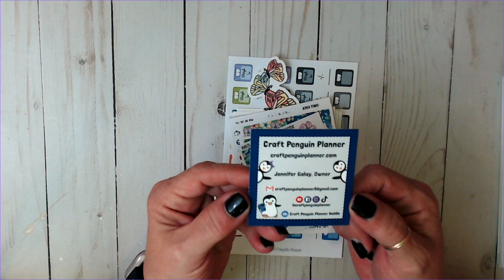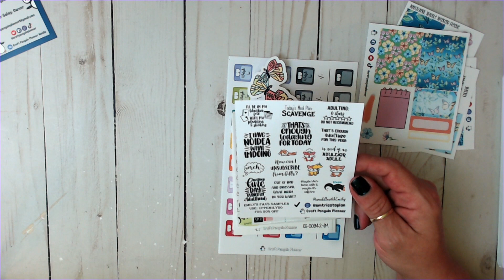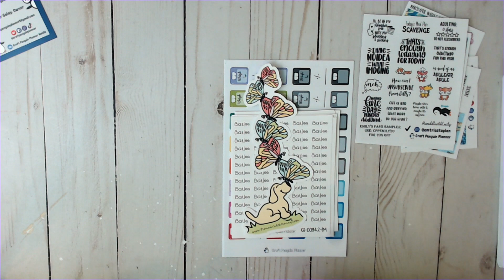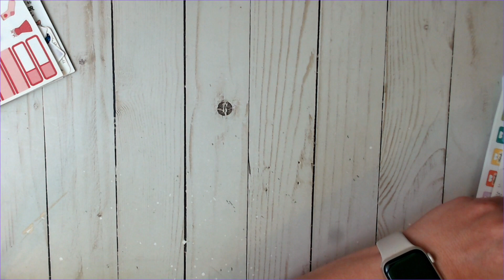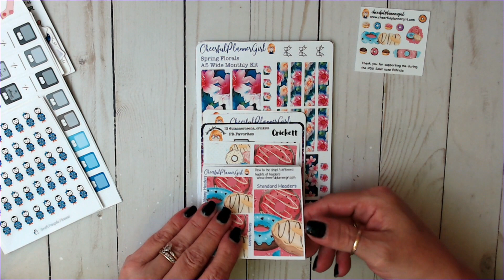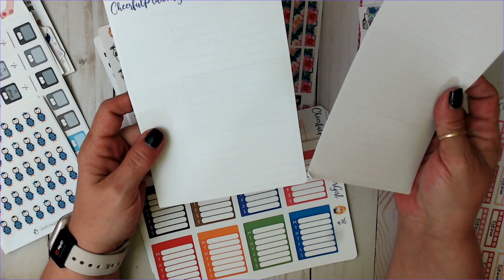Happy Mail Haul || ft. Craft Penguin Planner & Cheerful Planner Girl || April 2023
This is a happy mail haul from CraftPenguinPlanner and CheerfulPlannerGirl.  You can find the links to the shops down below.

Friend Mail:
Teresa Branham

***All stickers and accesories are bought with my own money, therefore all options are of my own.